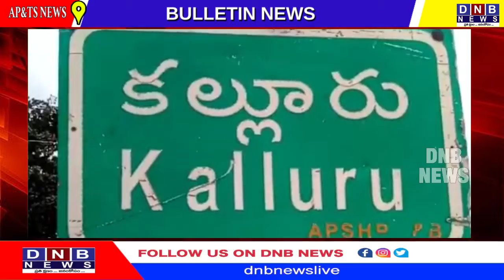6:30 PM BULLETIN || WATCH ON DNB NEWS